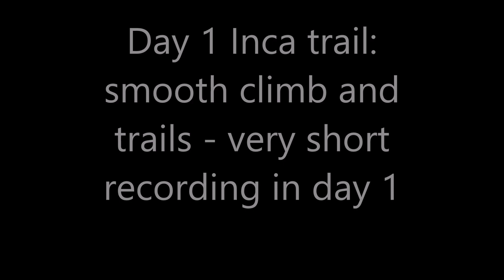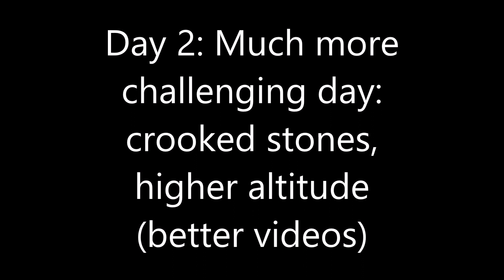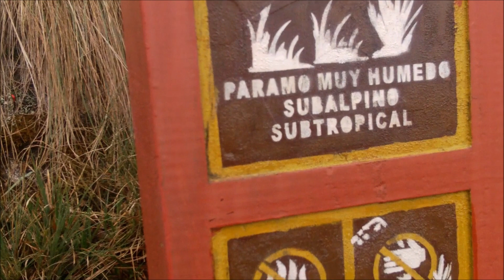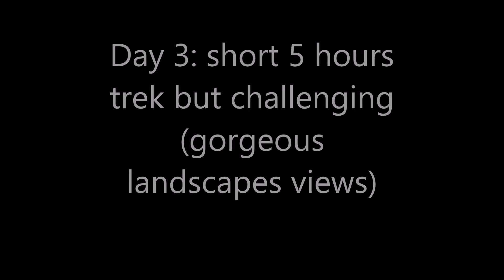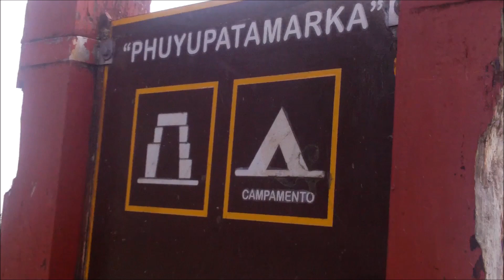40 short videos collage of our 4 days Inca trail trek in Peru (detailed videos on days 2 and 3)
40 short videos collage of our 4 days Inca trail trek in Peru. Much more detailed short videos are on days 2 and 3 of the trek.

Day 1: Start trek around 9 AM. Smooth and easy trails (hike) compared to Day 2. Very few videos taken on day 1.

Day 2: Start trek at 6:37 AM: Very long trekking day (almost 12 hours) with very challenging trails (crooked ancient stones), rain at times, fog, higher altitude and colder temperature. Our guide Victor explains to us some settlements that we hike by during the trail.

Day 3: Start trek at 7 AM: short trek. Arrive at camp 3 by 1 PM. Rain around 12:30 PM at settlement site makes it very slippery.

Day 4: Wake-up call at 3:40 AM. Final 2 hour push towards Machu Picchu (use of headlamp). Arrive at Sun Gate above Machu Picchu before sunrise.